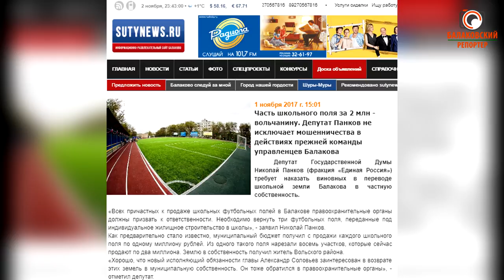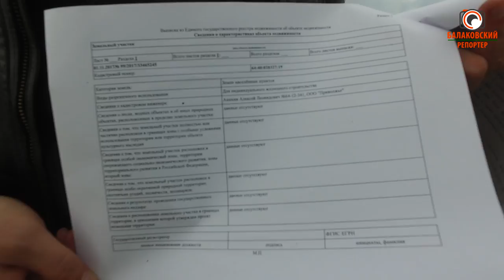Школьное, спортивное поле продали за бесценок!